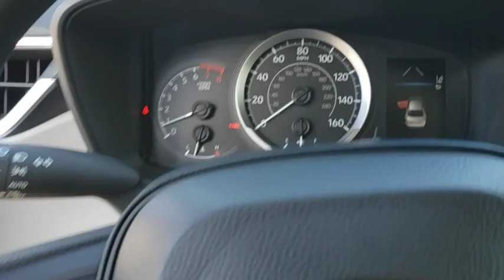2020 Toyota Corolla Longwood, Orlando, Lake Mary, Sanford, Daytona Beach, FL LLJ099578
Red New 2020 Toyota Corolla available in Longwood, Florida at Parks Toyota. Servicing the Orlando, Lake Mary, Sanford, Daytona Beach, FL area.

Parks Toyota
1701 South Woodland Boulevard

Red 2020 Toyota Corolla LE FWD CVT 1.8L I4 DOHC 16VRecent Arrival! 30/38 City/Highway MPGAwards:* 2020 KBB.com 10 Coolest New Cars Under $20,000